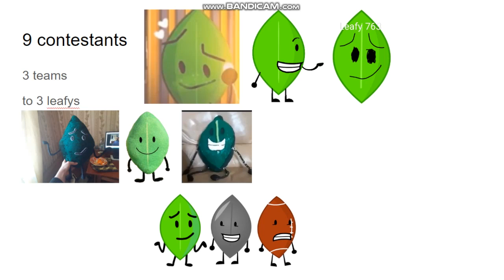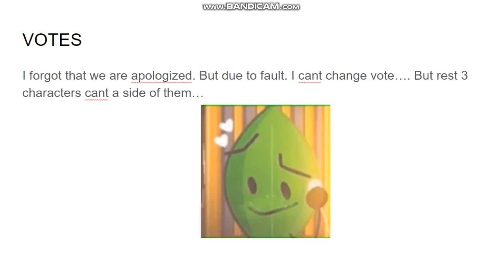Battle for Leafy Viewer Voting V763 Season 1 Episode 5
Vote to save you can in:
comments